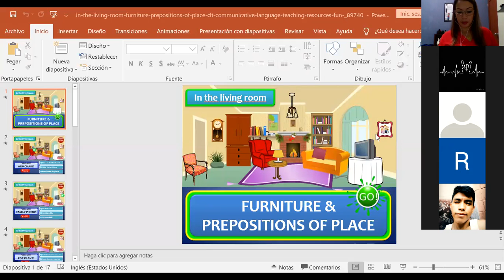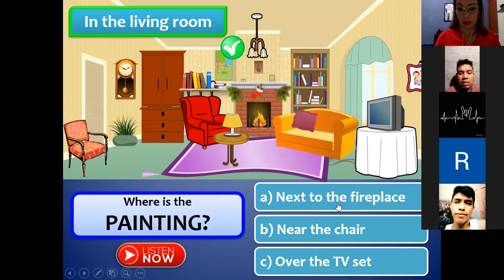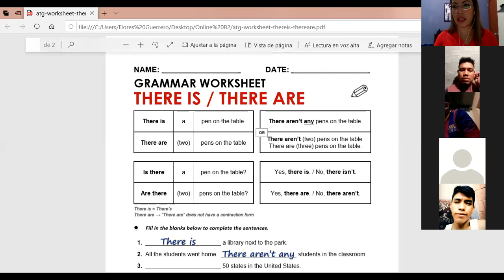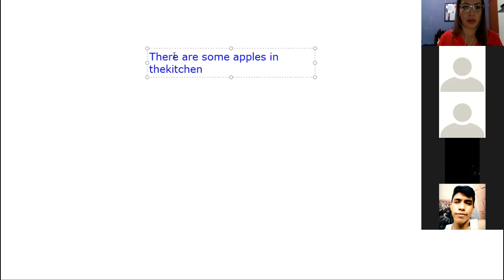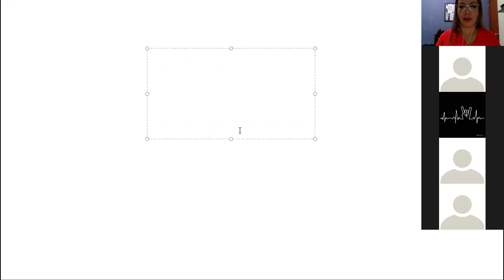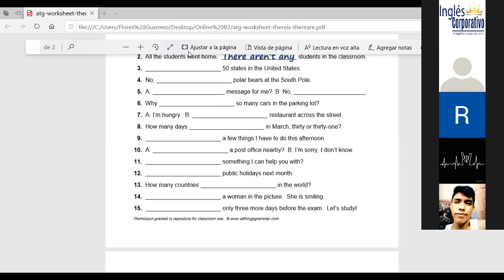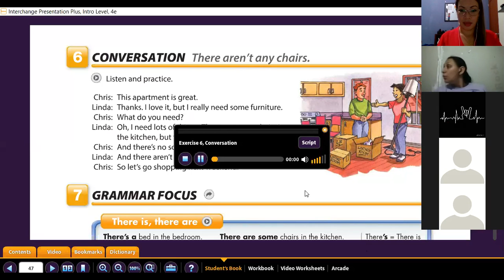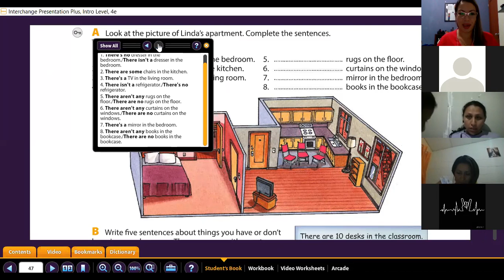Ingles Corporativo- There is and there are